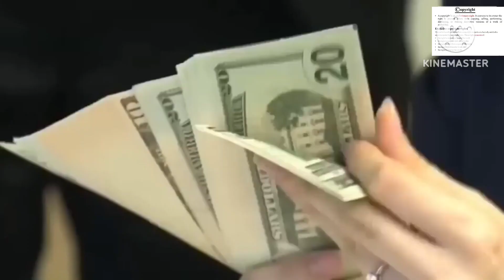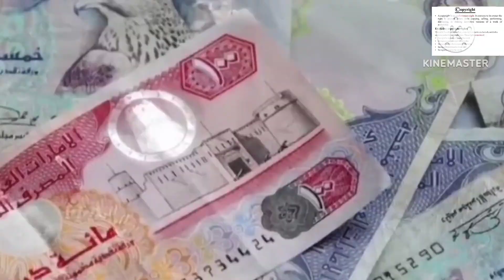अब सावधान हो जाए भारत रूस ने दिया पाकिस्तान का साथ अचानक चोंकाया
RUSSIA AND EURASIA · Pakistan. The views expressed above belong to the author(s)Which country has the most Pakistanis?
The Pakistani diaspora is one of the largest immigrant populations in the world, numbering around 9 million. The large majority are based in the Middle East, particularly in the Arab Gulf States. Saudi Arabia is home to the largest population, with 2.6 million, followed by the United Kingdom with 1.5 million.